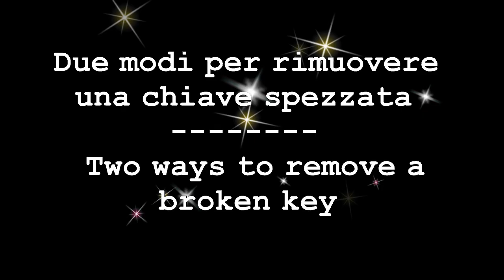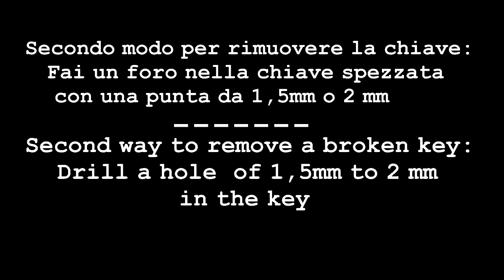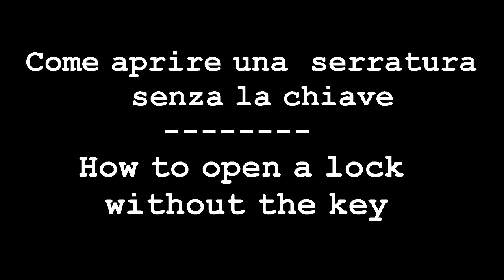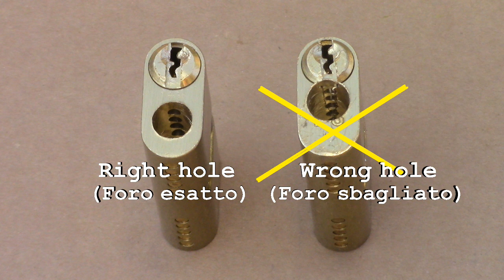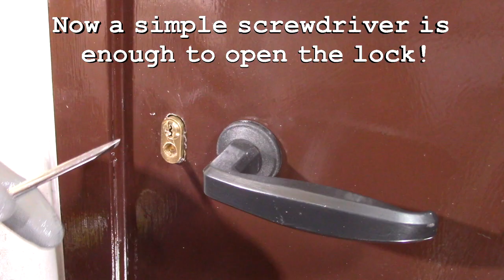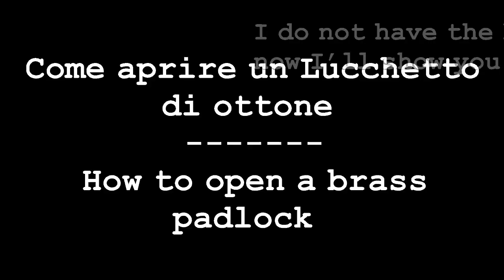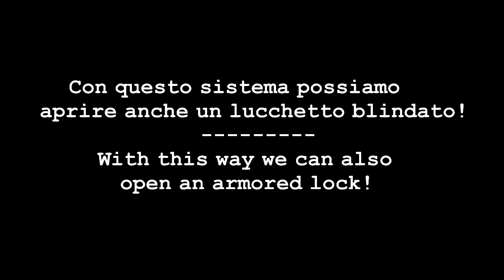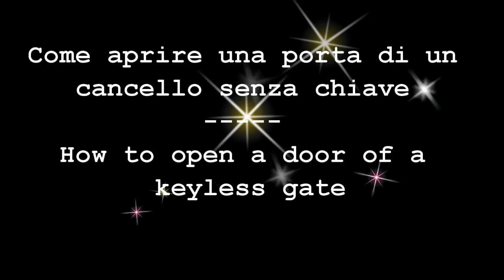Come rimuovere una CHIAVE SPEZZATA e come aprire una SERRATURA ROTTA-Two ways to remove a BROKEN KEY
CiroCerullo Serraturaguasta Serraturarotta . Come aprire una porta senza chiave.
In questo video vediamo alcuni modi di come rimuovere una CHIAVE SPEZZATA e come aprire una SERRATURA GUASTA -In this video we see some ways to remove a BROKEN KEY and how to open a BROKEN LOCK